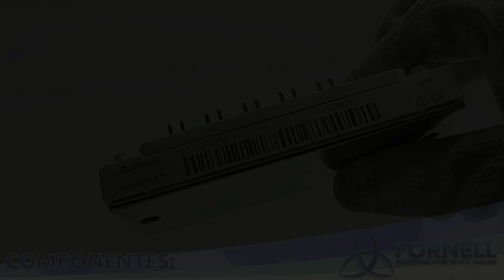Módulo IGBT FS75R12KE3 1200V 105A- Fornell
FORNELL Componentes Eletrônicos.

Fabricante: Infineon
Categoria de produto: Módulos IGBT
Produto: IGBT Silicon Modules
Configuração: Hex
Coletor - VCEO máx. de voltagem do emissor: 1200 V
Tensão de saturação do coletor - emissor: 1.7 V
Corrente contínua do coletor a 25ºC: 105 A
Corrente de dispersão do gate - emissor: 400 nA
Pd - Dissipação de potência: 350 W
Caixa / Gabinete: EconoPACK 2
Temperatura operacional mínima: - 40 C
Temperatura operacional máxima: + 125 C
Embalagem: Tray
Marca: Infineon Technologies
Altura: 17 mm
Comprimento: 107.5 mm
Tensão do emissor do gate máxima: 20 V
Estilo de montagem: Chassis Mount
Tipo de Produto: IGBT Modules
Série: IGBT3 - E3
Subcategoria: IGBTs
Tecnologia: Si
Nome comercial: EconoPACK
Largura: 45 mm
Aliases de núm de peça: SP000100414 FS75R12KE3BOSA1
Peso unitário: 180 g